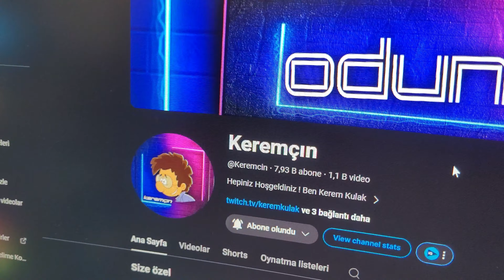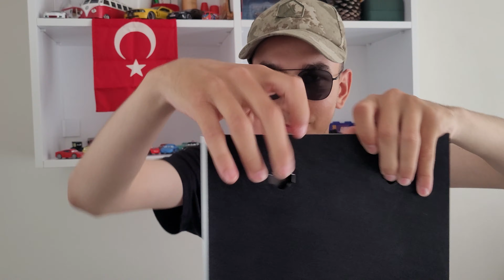Youtubedan Gelen Gizemli Kutu ?!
►HAKKIMDA :
Hepiniz Hoşgeldiniz ! Ben Kerem Kulak
İçimden geldiği gibi videolar çekiyorum . Burası bir oDun kanalıdır kendinize iyi bakın :))